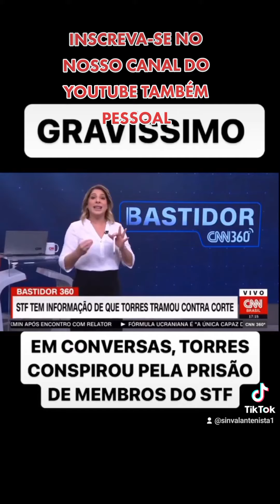ANDERSON TORRES PRETENDIA PRENDE MINISTRO DO STF PARA DA GOLPE